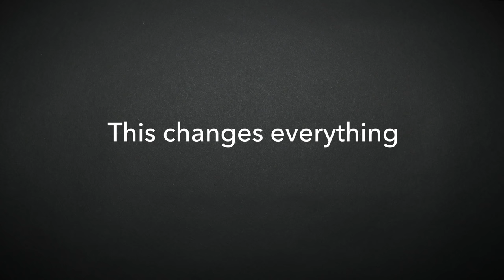Introducing djay Pro AI - Isolate beats, instruments, and vocals in real-time!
Welcome to djay Pro AI! Algoriddim introduces its revolutionary Neural Mix™ technology and transforms DJing forever. Isolate beats, instruments, and vocals in real-time based on cutting-edge AI.